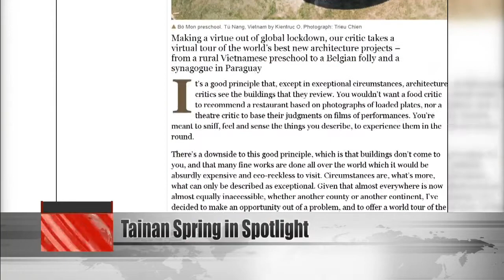Tainan Spring listed among world’s Top 10 new architecture projects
A park in Tainan known as Tainan Spring has been named one of the world''s Top 10 new architecture projects. The list was compiled by architecture critic Rowan Moore and published in the British daily The Guardian.

The Tainan Spring was designed by Dutch architecture firm MVRDV and it was just completed this year. It''s a park built in the square of an abandoned shopping center. It has an artificial lagoon where people can swim, although it''s currently dry due to Tainan''s ongoing water shortage.